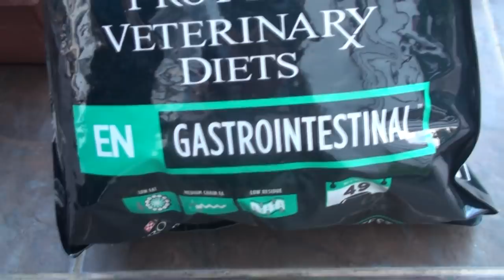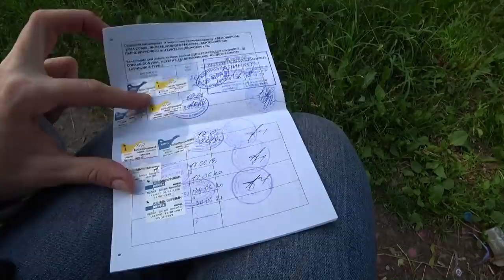Visit to a doctor. Sheffield needs surgery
Thank you Richard for your care and attention. Thank you so very much:)

Youtube Music